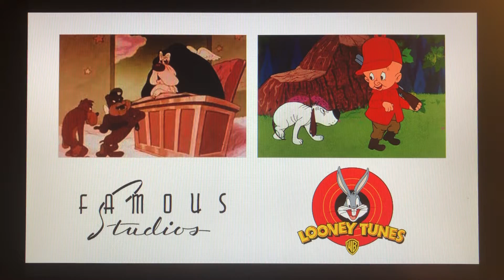A Mutt In A Rut comparison - Famous Studios (1949) vs. Looney Tunes (1959)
Made on Google Slides.